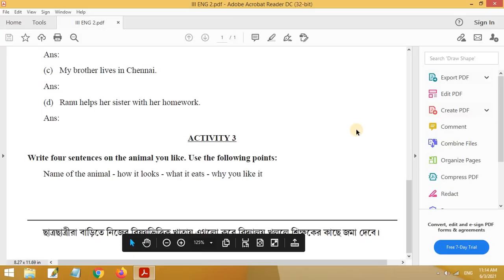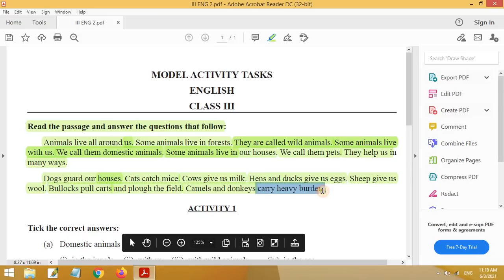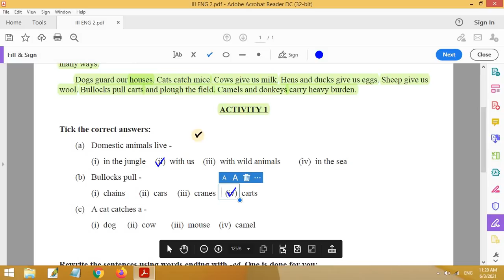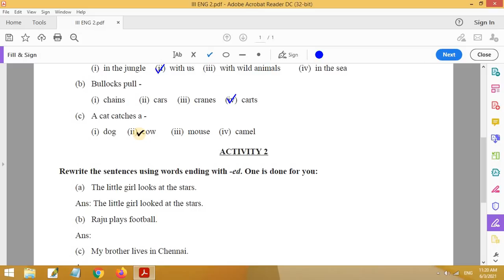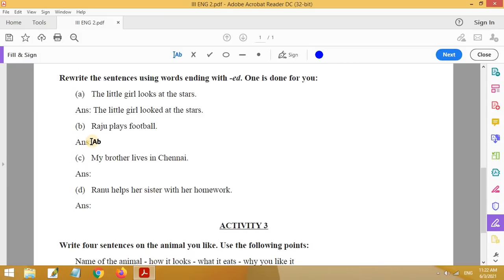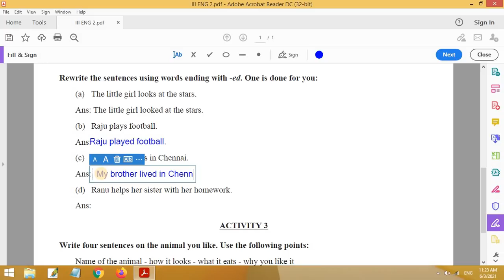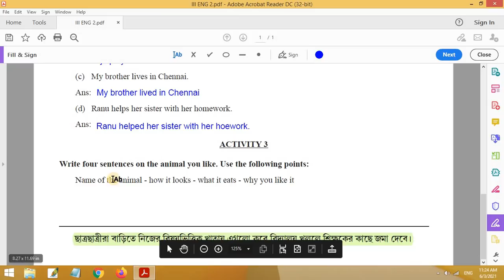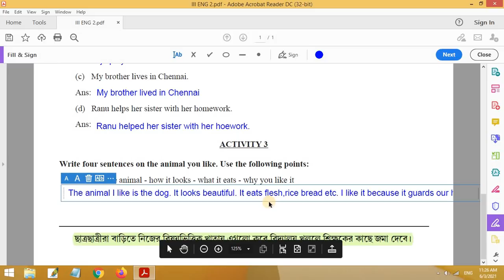Class III new model activity task English part 2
Class III new model activity task English part-2 | English part 2 model activity task class-III. The model activity task is being discussed here for the interest of the students. Thanking you,